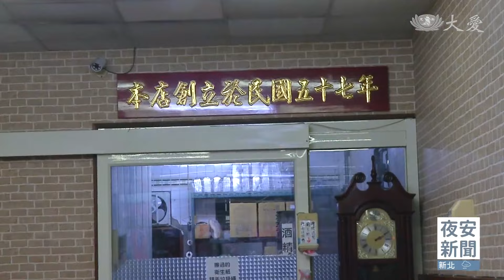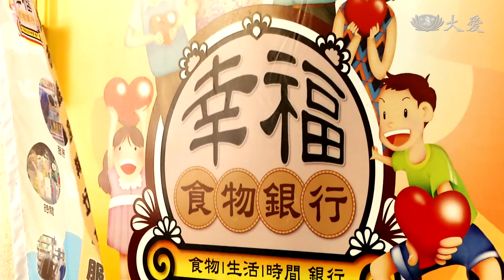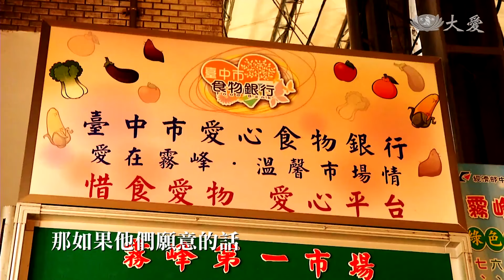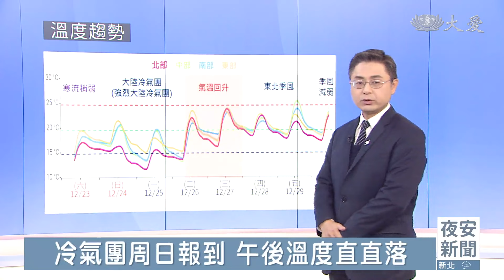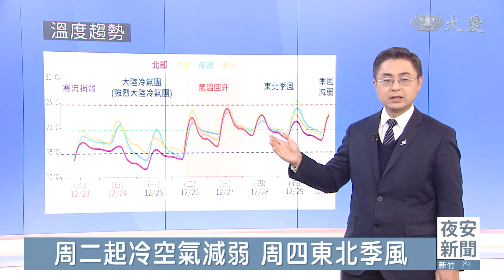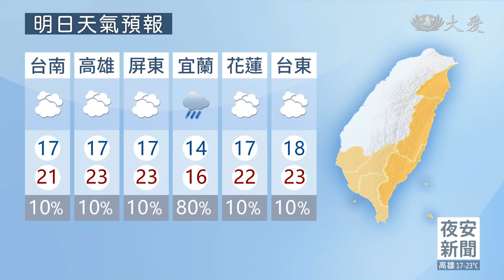大愛新聞 2023-12-23 1900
00:00 - 新聞片頭 01:40 - [國際] 氣候變遷 南法乾旱衍生態災難
04:26 - 馳援甘肅強震 賑災物資運抵積石山縣
06:27 - 走進商店募心募愛 社區共善弘法利生
08:00 - 慈善環保行程滿檔 做志工快樂泉源
15:05 - [國際] 暖心耶誕節 普天同慶分享愛
18:39 - [國際] 40年最嚴重乾旱 肯亞啟動最大規模校園供餐
21:01 - 約旦窪地冬令發放 食物新鞋溫馨過好年
23:44 - 桃園歲末祝福 波麗士護民行善祥和社會
29:51 - [氣象] 冷氣團周日報到 午後溫度直直落
35:11 - 慈濟精選｜1223 衣援獅子山
39:30 - 社區厝邊好朋友 歲末祝福共襄盛舉